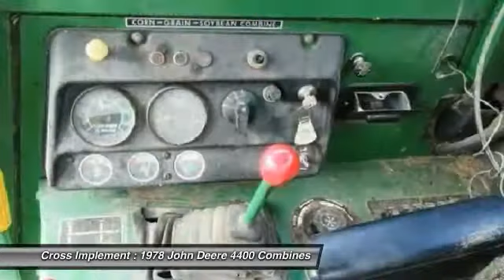1978 John Deere 4400 Minier, Springfield, Bloomington, and Peoria, IL 45209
1978 John Deere 4400  - $1900

Cross Implement
703 S Minier Ave

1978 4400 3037h | John Deere Certified | John Deere Low Rate Financing | Cross Implement Your Local John Deere Dealer Located in Central Illinois | Contact: Alan | Are you buying one of our preowned harvesters sight unseen and want additional assurance on your purchase? | We now offer 3rd Party verification in the form of Thermal Imaging Inspections from a Nationally Renowned Firm | A complete thermal inspection report reveals temperature abnormalities of drives, belts, bearings and primary electrical components | This report shows belt alignment, bearing wear and hot spots in the electrical system | Offering the Best Harvesting Value for Over 30 Years | *We Have Delivered Over 5000 Combines! | Let Us Show You the Difference a Cross Combine Makes* | We Can Custom Configure Any of Our Certified Machines | Tire Options:  Singles, Duals, Floaters | Residue Management:   Fine Cut Chopper, PowerCast Tail Board, Spreader | Drive:  2wd, 4wd | WE TAKE TRADES and ship throughout the US and Canada | Now Offering Financing in Canada | Ask About Our Deere Extended Wear Small Grain Conversion Package